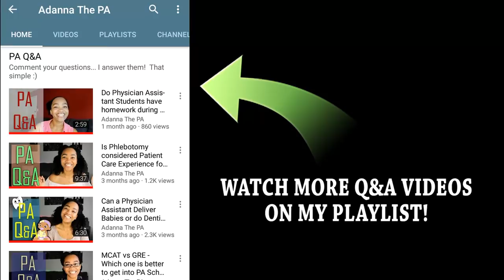Are There Way's to make Money for yourself while in 2nd year of PA School?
Are There Way's to make Money During Clinical Rotations While in PA School?